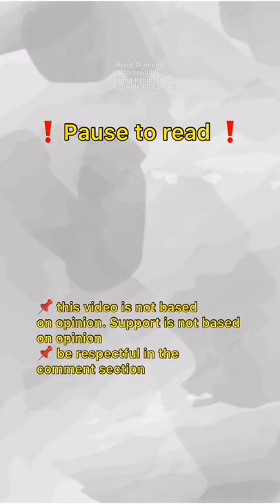How many members have vocal support in each kpop boy group part 2